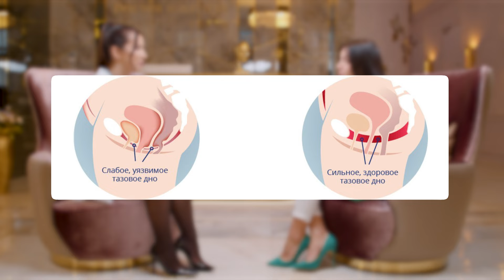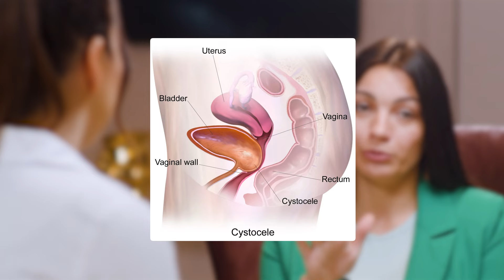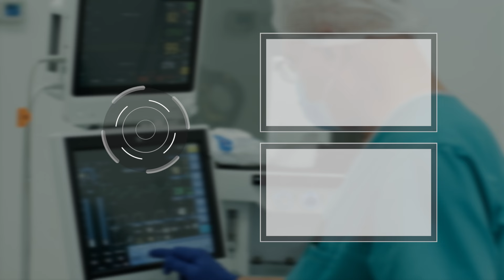Від чого стається нетримання сечі? Як подолати стресове нетримання сечі?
Адреса: вулиця Воздвиженська, 52-54, місто Київ

🌆Працюємо в містах Київ, Париж, Марбелья, Ер-Ріяд.

Поговоримо про те, від чого стається нетримання сечі? Як подолати стресове нетримання сечі? Гінеколог розповість про те, як боротись з цим. Не соромтесь запитувати нас в коментарях, довіртесь професіоналам.

Записуйтесь на консультацію за посиланнями вище.